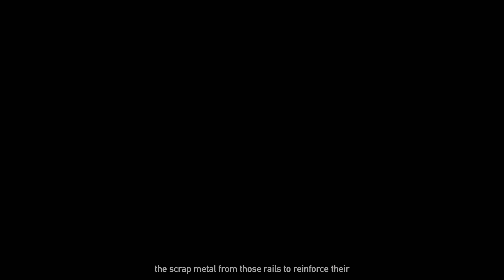Far Cry 5 Ep. 4 SOLO DEATH